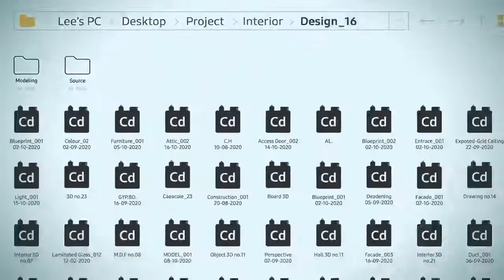Samsung PM9A1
The unmatched SSD